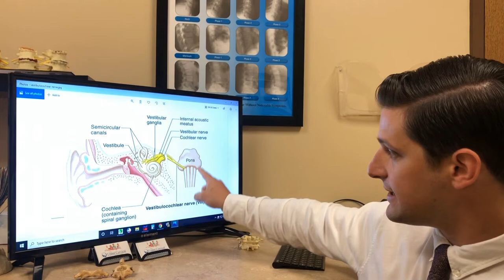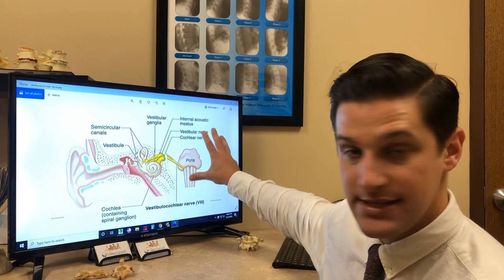Inner Ear Disorders - Vertigo and Meniere's Disease Relief with Upper Cervical Chiropractic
There are several inner ear disorders that cause dizziness or vertigo, nausea, hearing loss, and tinnitus (ringing in the ears). There often is a common link with inner ear disorders and injuries or trauma to the upper cervical spine (neck).

Can Upper Cervical Help Inner Ear Disorders?
The most common misperception about Upper Cervical chiropractic care is that it only helps back and neck pain. Although our doctors can certainly help those who come to us seeking relief from back and neck pain, these patients represent a small percentage of those helped by Upper Cervical doctors. Patients suffering from a variety of conditions, including inner ear disorders, have had their health restored through Upper Cervical care. Upper Cervical chiropractors recognize that the body is a self-healing organism controlled and coordinated by the central nervous system, which is protected by the skull and spine.

Upper Cervical Care - A Simple Concept
Upper Cervical chiropractic care is based on the universal law of cause and effect. For every effect or symptom, physical or mental, there must be a cause. Upper Cervical chiropractors focus on locating and removing interference to the nervous system that can be the cause of the health condition. Removing this interference allows the body to heal itself naturally without drugs or surgery. An Upper Cervical correction is very controlled; there is no pulling, tugging, or jerking of the head. This precise yet gentle touch allows the head, neck, and spine to return to the proper position, thus removing the interference and restoring balance to the body.

Inner Ear Disorders

There are several inner ear disorders that cause dizziness or vertigo, nausea, hearing loss, and tinnitus (ringing in the ears). Although symptoms may differ from patient to patient, there is often a common link with inner ear disorders and injuries or trauma to the upper cervical spine (neck).

Vertigo or Dizziness
Vertigo, dizziness, instability and imbalance occur in approximately 50% of all head and/or neck injuries. This includes even mild injuries that don’t require medical attention. According to medical literature, vertigo can also be caused by hyperactivity or irritation to the joints and nerves in the upper neck which assist in the coordination of the eye, head, and body, as well as control posture and spatial orientation.

Meniere’s Disease
Meniere’s disease is a disorder characterized by sudden, recurring attacks of disabling vertigo (a whirling sensation), hearing loss and tinnitus (ringing in the ears), and nausea and vomiting. These symptoms usually last two to three hours but can sometimes last for days. A sufferer sometimes feels fullness or pressure in the affected ear. Hearing tends to fluctuate but worsens over the years. Tinnitus, which may be constant or intermittent, may be worse before, during, or after an attack of vertigo. Both hearing loss and tinnitus usually affect only one ear. In some cases of Meniere’s disease, hearing loss and tinnitus precede the first attack of vertigo by months or years.

In the book, “What Time Tuesday?”, Dr. Kevin Broome, an Upper Cervical doctor in Hickory, N.C., describes his battle with Meniere’s disease. As a child, Broome was so sick that he fell on the floor with dizziness, hearing loss, nausea, and projectile vomiting. He writes, “I was told that the only medical solution was to destroy the ‘balance’ nerve in my inner ear. As a result of the surgery, I would never run, play soccer, go swimming, and, worst of all, never go to bed without a light on because the surgery would destroy my body’s computer mechanism. By this time, I was missing more than 90 days of school a year! “

Broome continues, “I regained my hearing within fifteen minutes of my first Upper Cervical correction. This Upper Cervical chiropractor gave me my life back, so that I could function as others did... he gave me the ability to help hundreds of thousands of suffering people”.

Inner Ear Disorders & Trauma
Available research shows the relationship between inner ear disorders, (vertigo, tinnitus, Meniere’s disease, etc.) and trauma, trauma that can range from a mild bump on the head to a fall, a concussion, or even whiplash from a motor vehicle accident or sports injury. Inner ear disorders can appear immediately after trauma or take months or years to develop.

How Upper Cervical Care Relates to Inner Ear Disorders
Upper Cervical chiropractors have extensive education, training and experience in the Upper Cervical spine, brain stem and inner ear disorders. Our goal is not to treat the inner ear disease, but to correct or reverse the vertebral misalignments that cause nerve irritation in the upper neck and inner ear that can trigger vertigo.